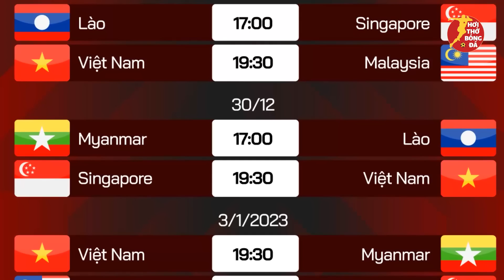Lịch Thi Đấu AFF Cup 2022 Hôm Nay Ngày 2/1, Thái Lan, Indonesia Vừa đá vừa né Việt Nam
Hơi Thở Bóng Đá kênh tổng hợp, phân tích và nhận định về đội tuyển, bóng đá Việt Nam, các giải đấu đỉnh cao của bóng đá Thế Giới. Đây là kênh youtube chúng tôi rất tâm huyết để xây dựng lên. Rất mong Hơi Thở Bóng Đá sẽ là món ăn tinh thần cho những người yêu bóng đá chân chính!